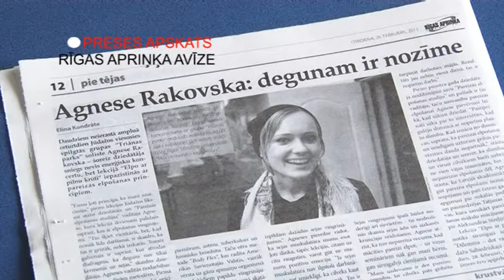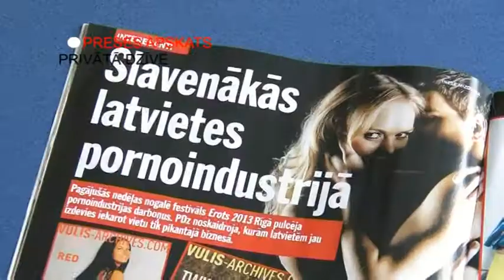PRESES APSKATS 26 02 2013